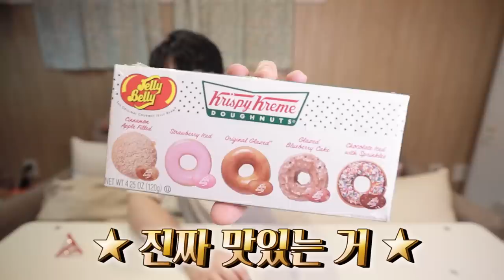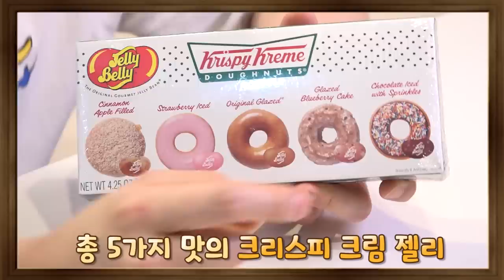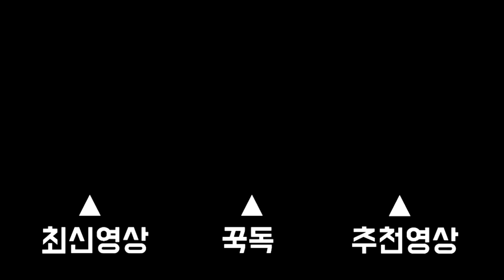저세상 특이한 젤리&사탕 2탄!! (왜 만드셨어요..?) [ 꾹TV ]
오늘은 특이한 젤리 & 사탕 2탄을 준비했어요!!!
외국에서는 베이컨을 엄청 좋아하나봐요.
사탕까지 나오다니.. 근데 맛이.
어떤 특이한 젤리 & 사탕이 있는지!!

감사합니다.